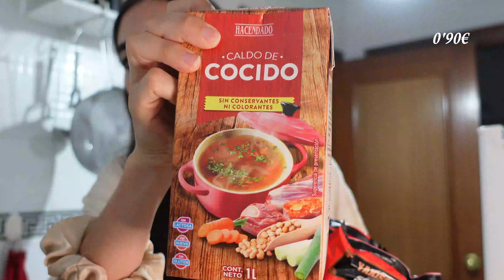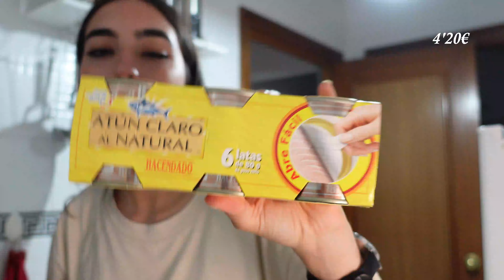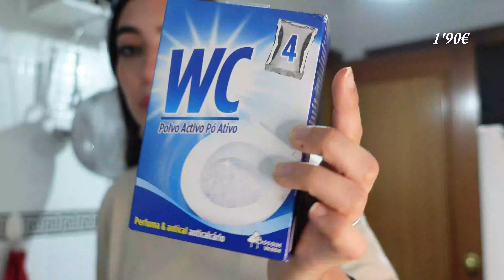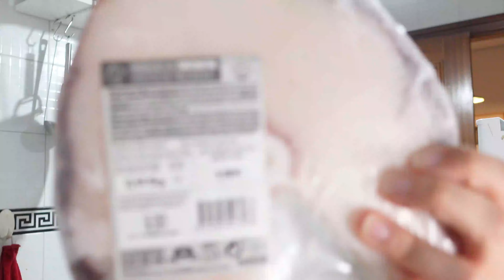🍁 SÚPER COMPRA OTOÑAL en MERCADONA 🍂 +200€ 🛒 (IDEAS, PRECIOS y algún caprichito de temporada 🎯)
¡Hola a tod@s! Y bienvenid@s un día más a DebVlog's ✨ Yo soy Debla 💗 y en este vídeo os enseño una 'Compra Semanal de Mercadona' CON PRECIOS  aunque en realidad nos dura casi 3 semanas, somos 2 personas y nos gastamos menos de 35 euros a la semana en comer cada uno 🫶🏼 comer rico, sano y variado es muy fácil 💗 Una SÚPER COMPRA de MERCADONA con muchas ideas de recetas, consejos, con precios y para la vuelta a la rutina y especial para esta época de Otoño, Halloween... en la que nos apetecen cosas un poquito más 'cozy'

¿Qué te ha parecido la compra? ¿Has probado la caracola con pasas de Mercadona? ¿Te gusta el Pumpkin Spice Latte de Starbucks?  Os leo en comentarios ⏬

00:00 intro
00:15 caprichitos otoñales 💅🏼
03:38 especias, bebidas, frutos secos y miel
07:55 mascotas, perros
08:37 cositas especiales
10:32 despensa, cereales, legumbres, salsas
13:40 limpieza y droguería
15:45 bebida de soja
15:50 snacks
16:08 frutas y verduras frescas
17:23 nevera, quesos, platos preparados
18:33 congelados y huevos
19:37 outro

¡Nuevo Canal de WHATSAPP! 🌸 DEBVLOG'S 🗞 Avisos 🫐 Comidas 🥑 Mango 🐾 Mi Día A Día 👩🏻‍💻🍵